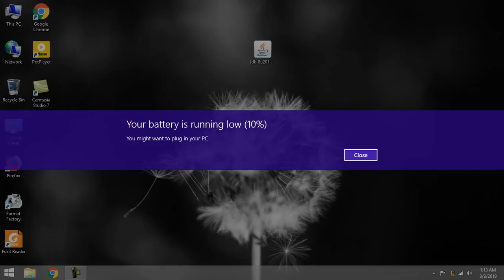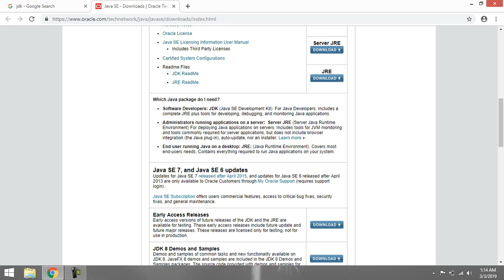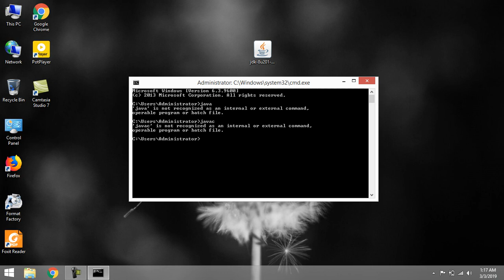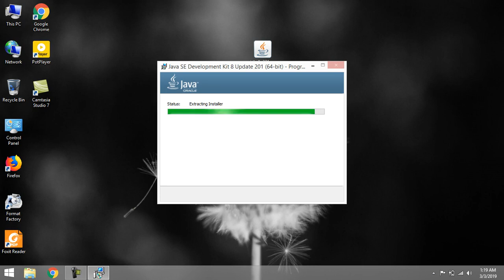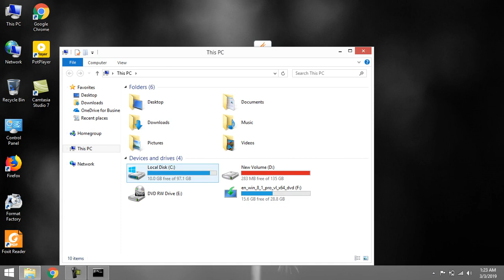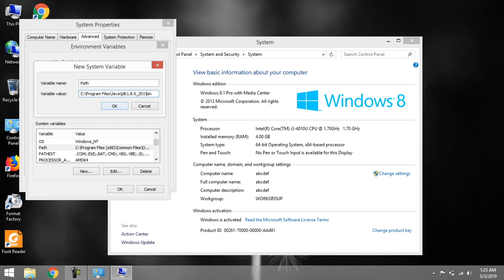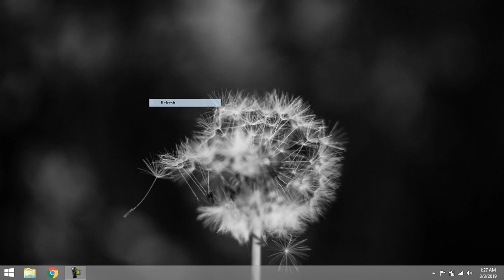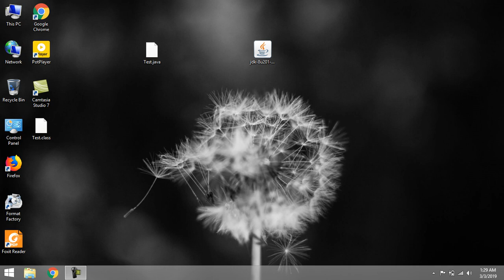Java Tutorial for Beginners 01 JDK Installation & Enviroment Variable Setup in Pashto (Afridi)